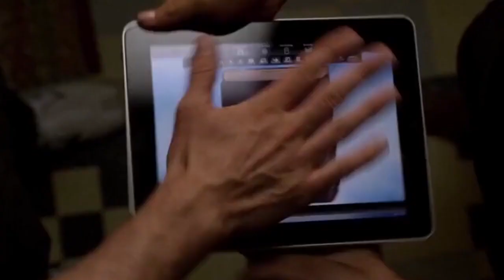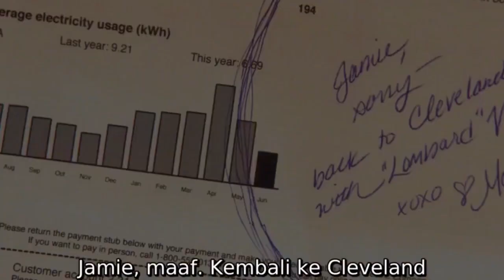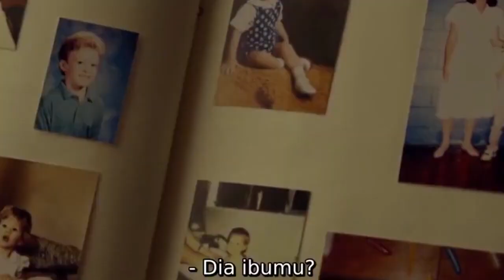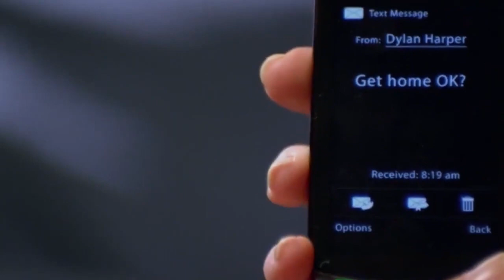2022 movie synopsis